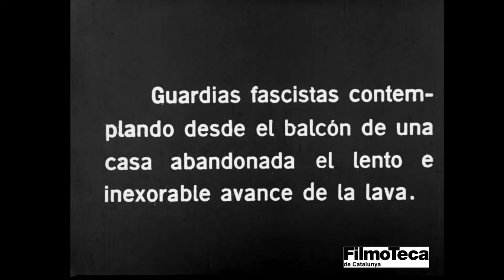Clip da "La Montagne Infidèle", Jean Epstein, 1923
Brano dal documentario muto girato nel 1923 da Jean Epstein, giunto in Sicilia con i suoi operatori Paul Guichard e Léon Donnot in occasione di un'eruzione dell'Etna che provocò l'apertura di due crateri sul versante di Linguaglossa minacciando la cittadina dopo aver distrutto terreni agricoli e case. Considerato perduto, il documentario è stato ritrovato e restaurato dalla Filmoteca de Catalunya. La presente clip è stata pubblicata sul webmagazine per gentile concessione del festival "Le Giornate del Cinema Muto" di Pordenone